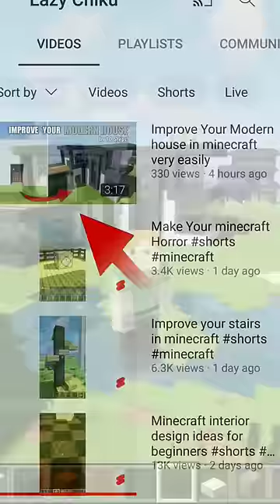Improve your Modern house in minecraft